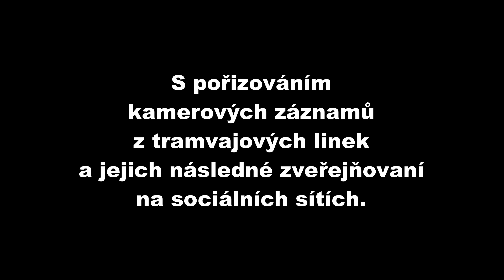ČERNÉ ÚTERÝ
TRAVAJTOULKY a veškeré jiné kamerové záznamy z tramvaje již mnou v rámci seznámení s interním předpisem DP neboudou pořizovány za účelem zveřejňování na sociálních sítích .